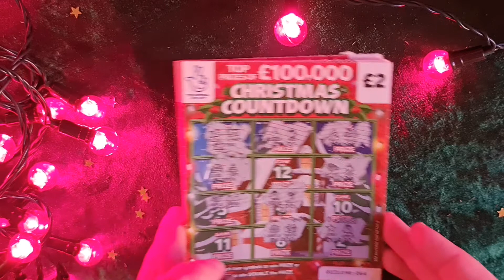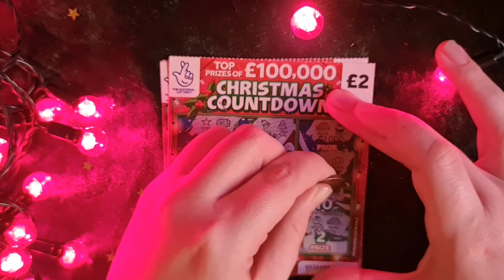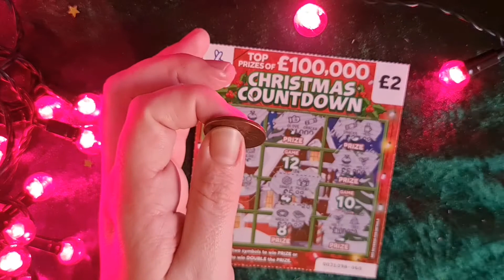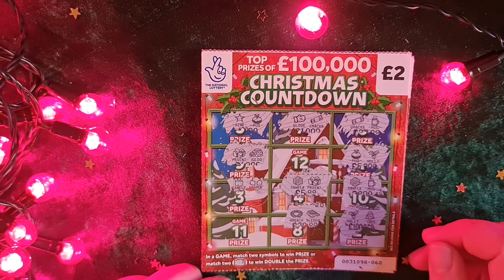12 Days Of Scratchcards | Day 10 | UK National Lottery | Christmas Countdown | Lemons & Sevens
Today we have more disappointments but that's the name of the game with scratch cards.